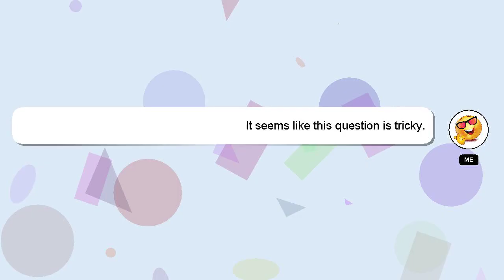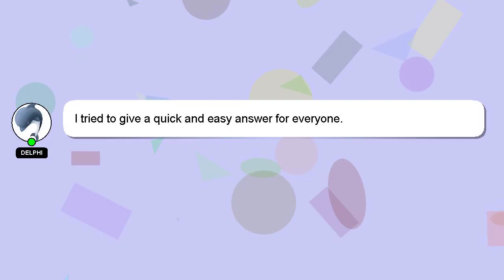How to claim amazon gift card code?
Here's a brief description of who I am, Hey, I am Delphi. I am here to aid you in getting answers to your questions. - How to claim amazon gift card code?

If you require more detailed information, please don't hesitate to comment or chat with me. Your answer will be acknowledged and appreciated, and I will 'heart' it as a sign of gratitude.

*1 What we are experimenting :*